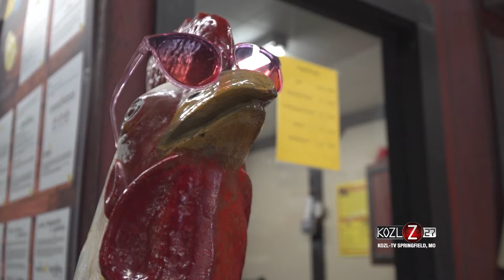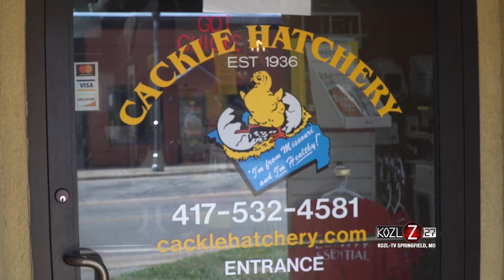From Tailgate S&H From The Tailgate – Season 3 – Episode 14 – Cackle Hatchery